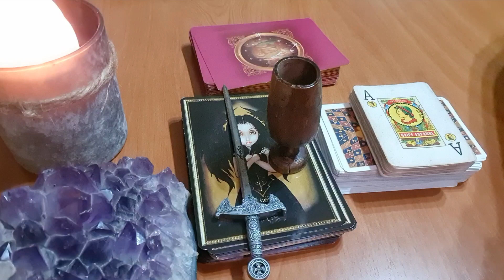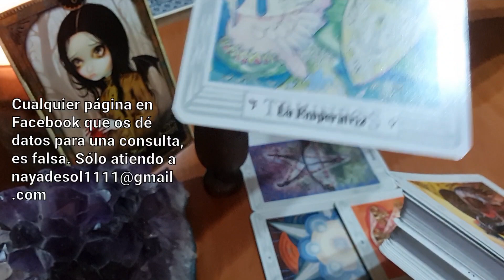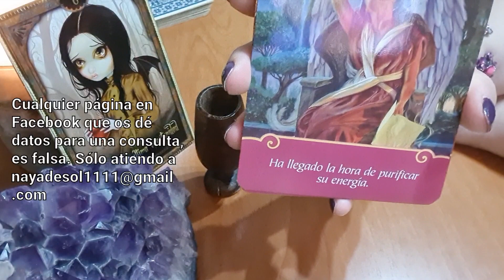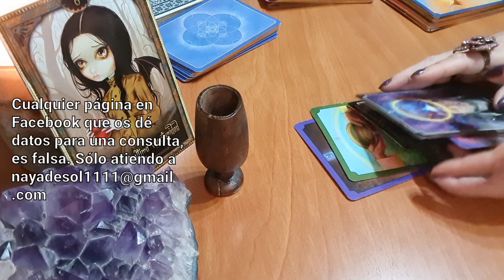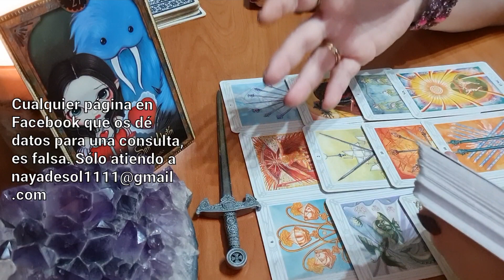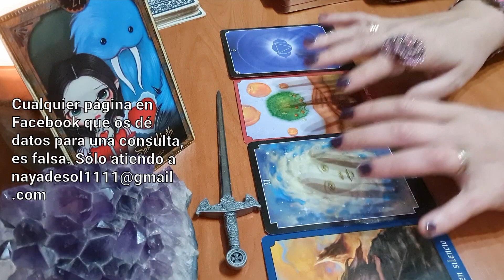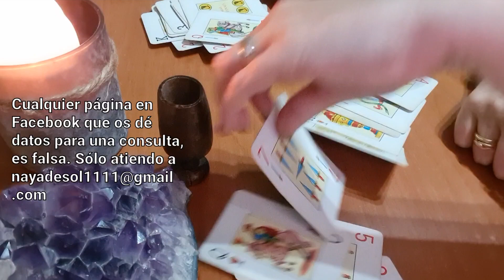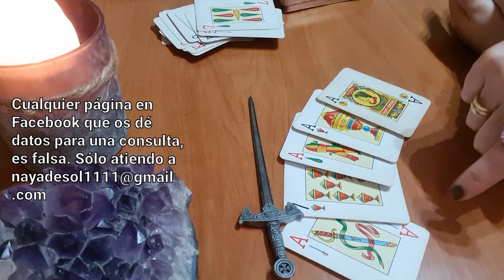Mira tu teléfono ahora!! ☎️ Está a punto de comunicarse para decirte quiero verte y voy a por ti ❤